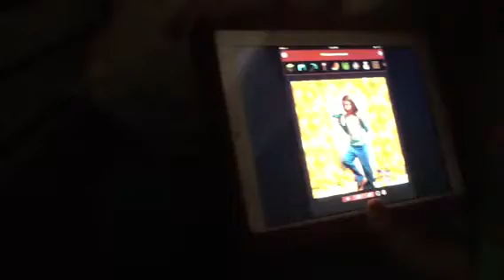How to complete Star Wars 3 ( forgot again )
Hey there guys when our video got up to 8 min we did minecraft picture